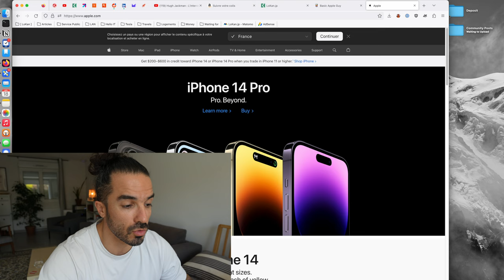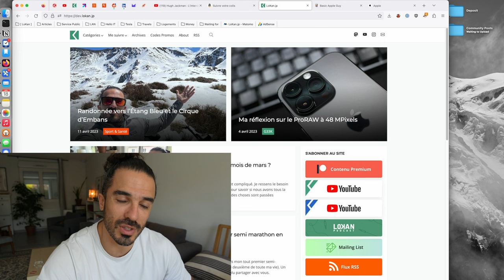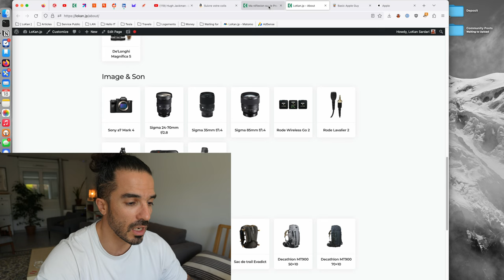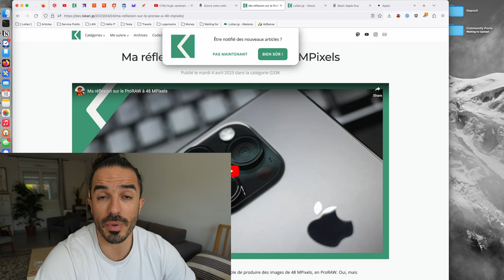Attention à la nouvelle barre des menus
Il est temps de mettre un petit coup de peinture sur le site et tout commencer avec une nouvelle barre des menus, qui fera son apparition dans les prochaines heures. Voici une preview.